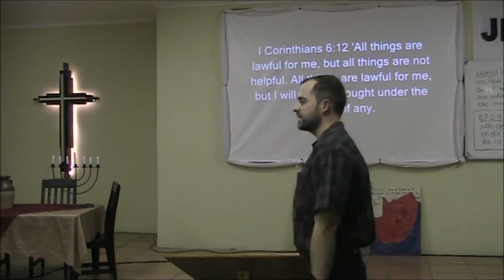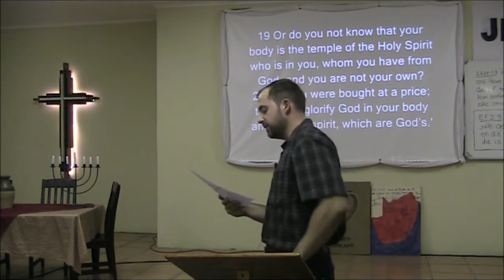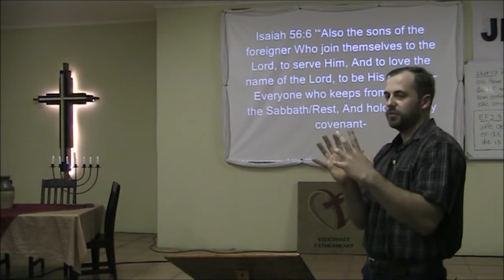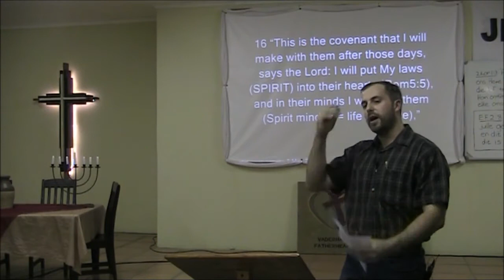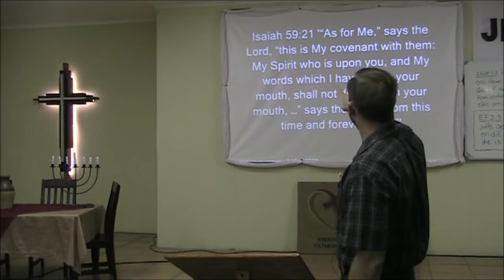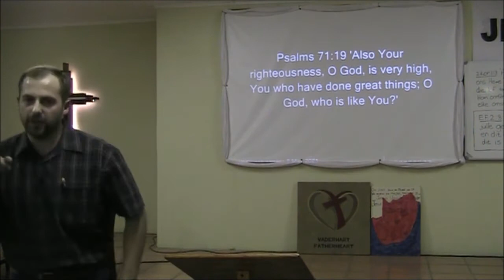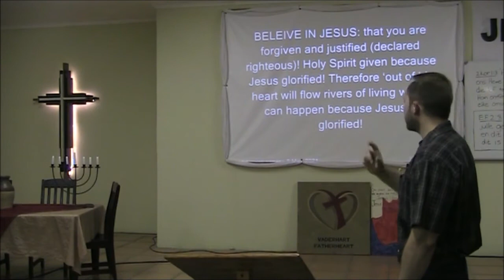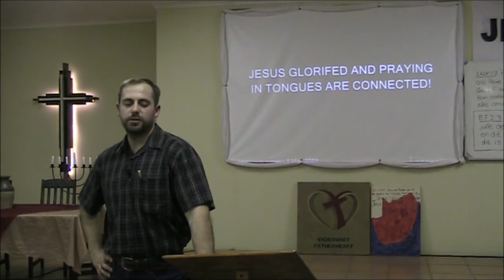The Temple Of The Holy Spirit | How To Glorify God!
I Corinthians 6:12 'All things are lawful for me, but all things are not helpful. All things are lawful for me, but I will not be brought under the power of any. 13 Foods for the stomach and the stomach for foods, but God will destroy both it and them. Now the body is not for sexual immorality but for the Lord, and the Lord for the body. 14 And God both raised up the Lord and will also raise us up by His power. 15 Do you not know that your bodies are members of Christ? Shall I then take the members of Christ and make them members of a harlot? Certainly not! 16 Or do you not know that he who is joined to a harlot is one body with her? For “the two,” He says, “shall become one flesh.” 17 But he who is joined to the Lord is one spirit with Him. 18 Flee sexual immorality. Every sin that a man does is outside the body, but he who commits sexual immorality sins against his own body. 19 Or do you not know that your body is the temple of the Holy Spirit who is in you, whom you have from God, and you are not your own? 20 For you were bought at a price; therefore glorify God in your body and in your spirit, which are God’s.'
Luke 19:45 'Then He went into the temple and began to drive out those who bought and sold in it, 46 saying to them, “It is written, ‘My house is a house of prayer,’ but you have made it a ‘den of thieves.’ ”'